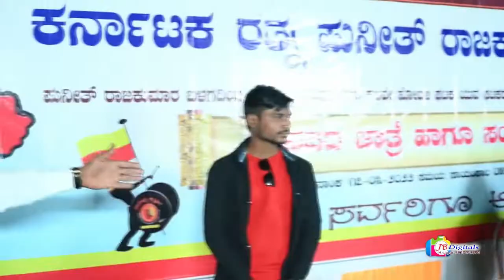Karnatak Rakshana Vedike 03